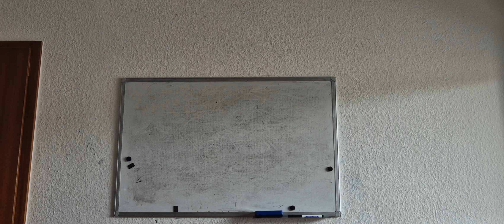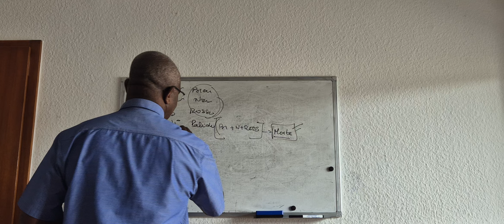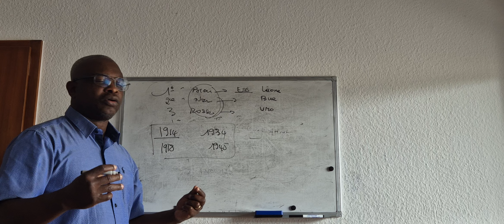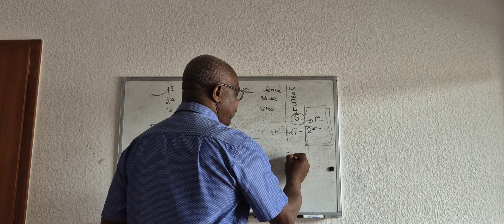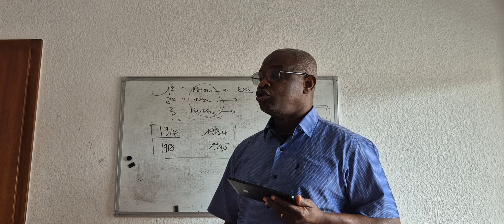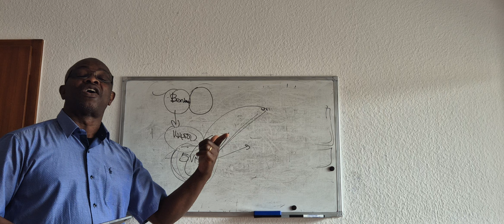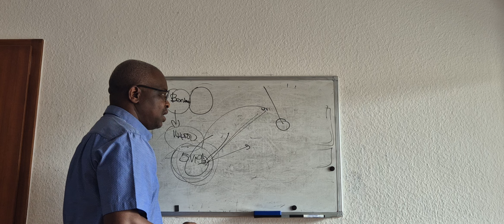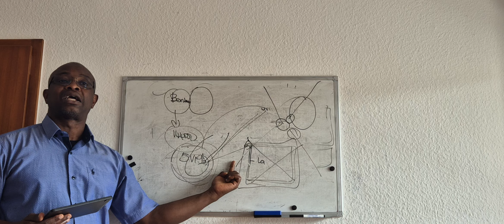LA SETTIMA TROMBA (15/09/2024)